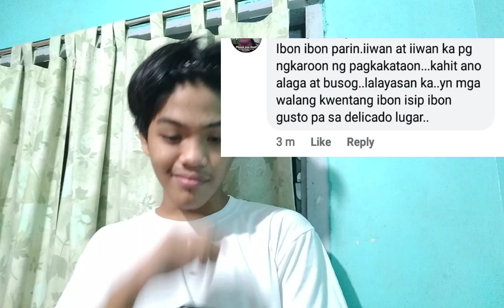URBAN FREEFLIGT + LONGRECAL |bakla lng daw ang nag iibon?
Laugtrip HAHAHAHHAHAHHAHAHAHAHAHAHHAHAHAHAHAHAHAHAHAHAHHAHA